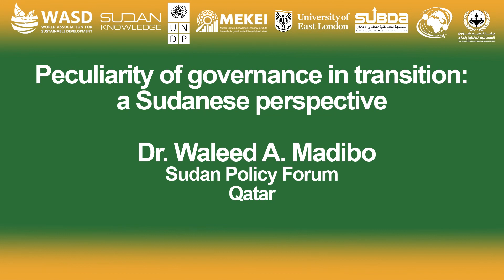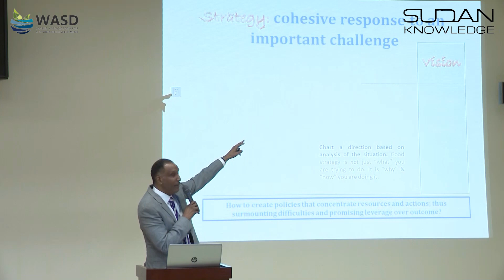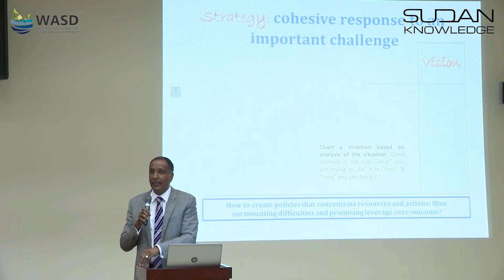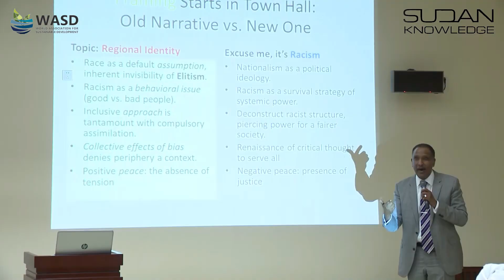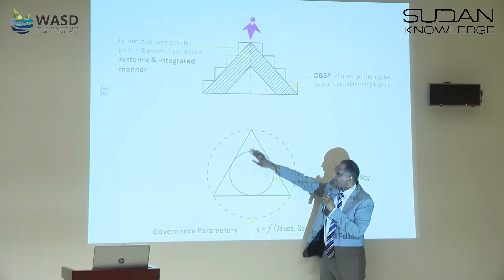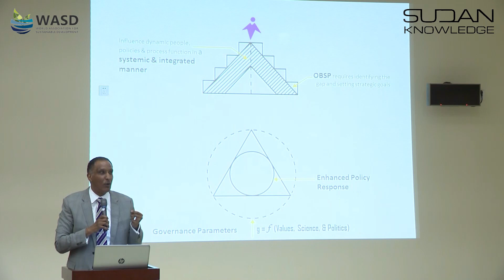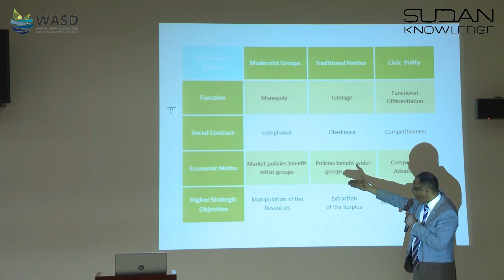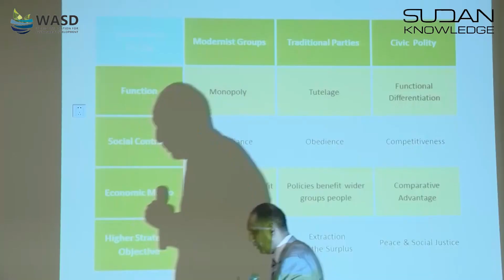Peculiarity of governance in transition: a Sudanese perspective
Dr. Waleed A. Madibo
Sudan Policy Forum, Qatar

Sessions 3A: Governance, Law and Peace
Moderator: Dr. Abdel Rahman Suliman, Almulla Advocacy and Consultancy, UAE

Sudan SMARTDEV Conference
7th Sudanese Diaspora International Conference
مؤتمر السودان للتنمية الذ كية

28-29 December 2019
Friendship Hall, Khartoum – Sudan Sudan